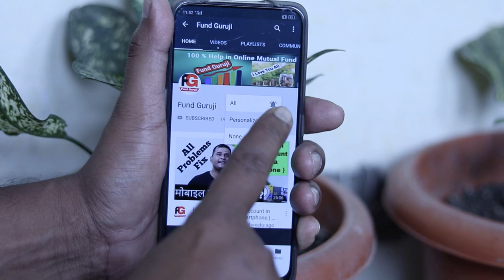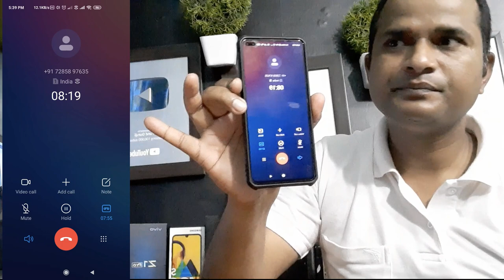सावधान हो जाइए इन चोरों से, Intraday Trading Call ke Liye 30% Lega Live Ye Chor Call Recording Live